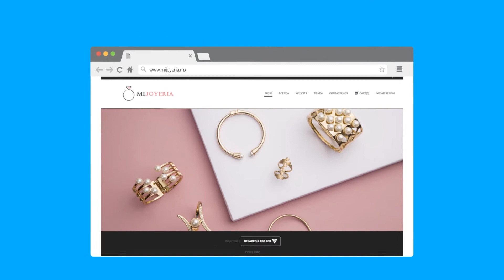DEMO GRAFICOS ANIMADOS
Video Promocional de gráficos animados producido por Republic 24.

Muestra lo mejor de tu producto o servicio con un video promocional.

¡Solicita una Cotización!
¡Estamos en Monterrey! Producimos video institucional, corporativo, promocional, industrial, publicitario, de inducción y de capacitación en todo México.